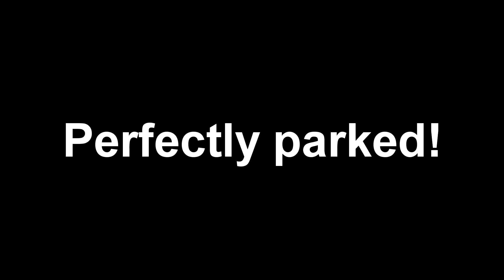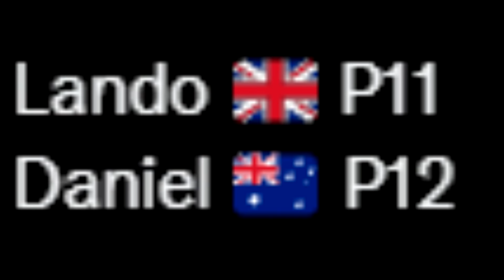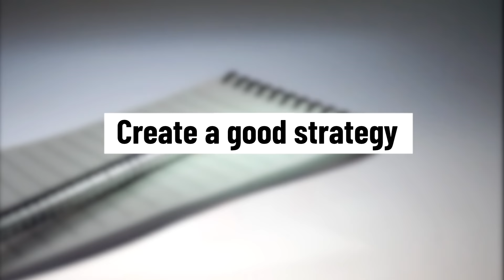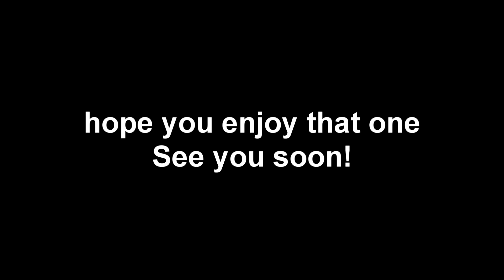F1 2022 SAUDI ARABIAN Grand Prix - MEME REVIEW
🗓 F1 2022 Saudi Arabian GP Memes

I have tired to add many different zooms and effects to this video, to counter the original clips.